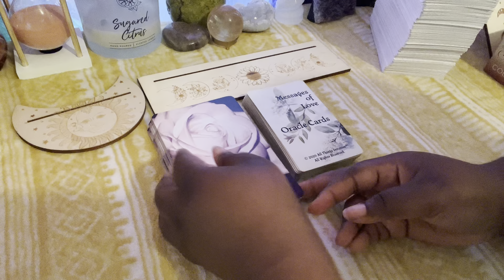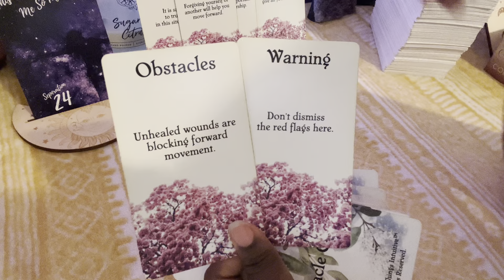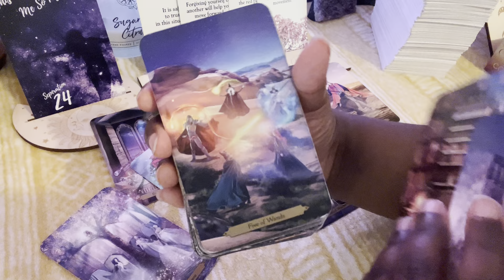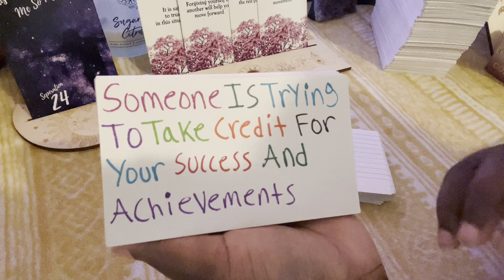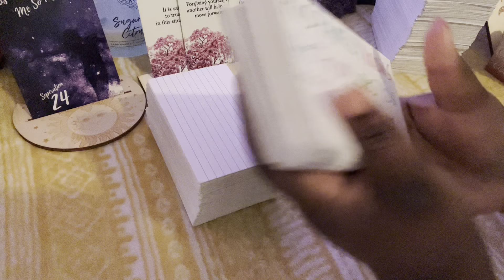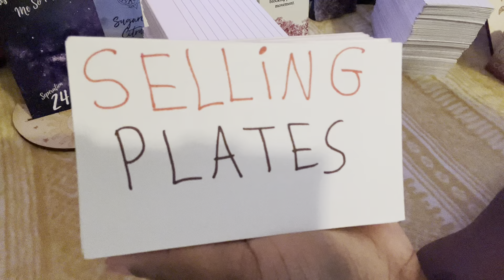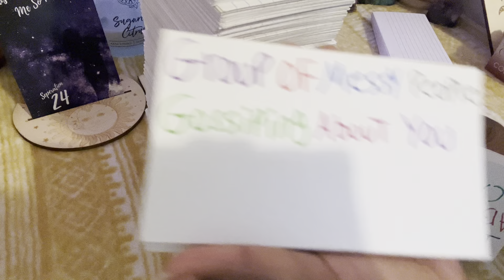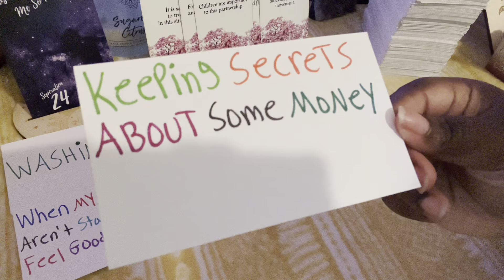Aquarius🌕Tryn 2 Figure Out How 2 Fix The Mess They Made♥️Awakening 2 The Choices They Made#aquarius